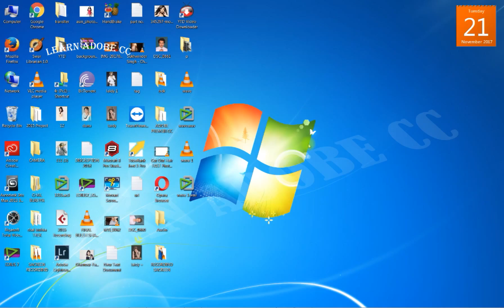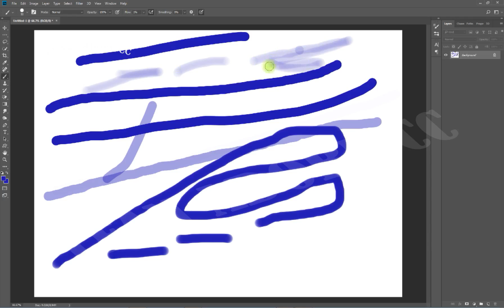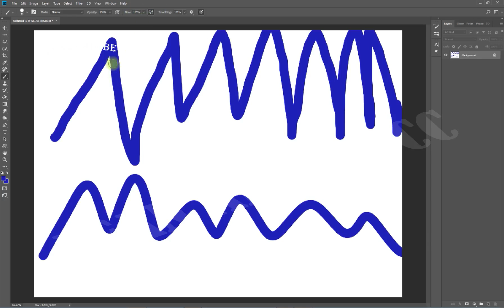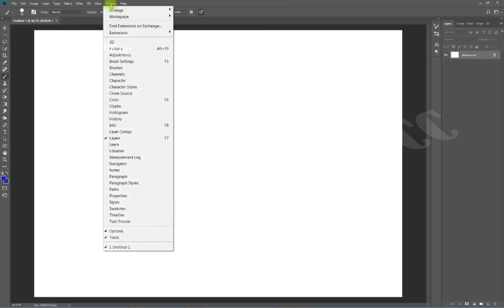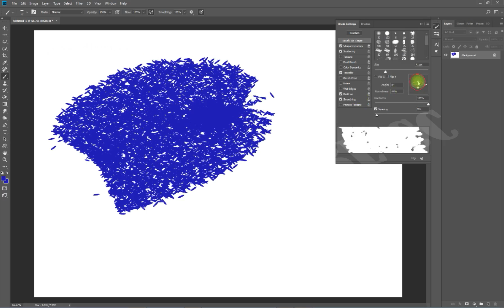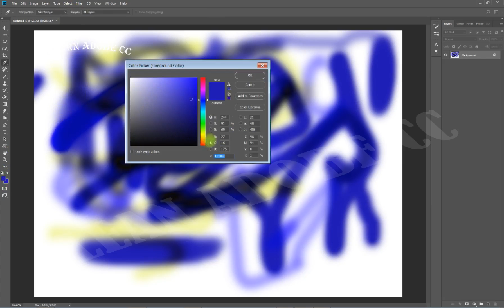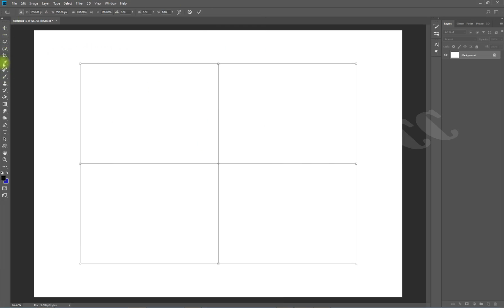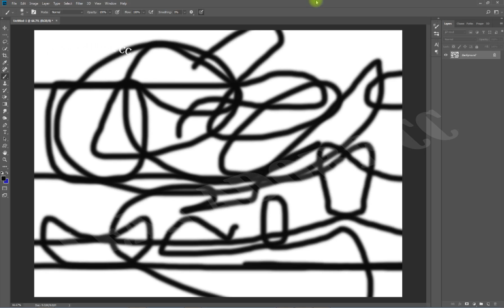no. 15 whats new in photoshop cc 2018 brush settings in urdu by amjad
no. 15 whats new in photoshop cc 2018 brush settings in urdu by amjadADOBE CC 2018 LEARN FREE AMJAD KSR  IN URDU PART 15 WHAT IS NEW IN ADOBE CC 2018
LEARN  PHOTOSHOP CC 2018 PART 15 amjad ali IN URDU
Photoshop cc 2018 is a Graphics Designing software which is used to Good designs of every type of photos. Photoshop cc 2018 use  to create monograms, logos and photos editing. It is highly used by Graphics designers all over the world. You Can Design good content Photos Wallpapers in this software.

My Name Is amjad ali I'm your Online Teacher i am going to teach you Photoshop cc 2018 in Hindi and Urdu language for free.  if you have any question about cc 2018 i am here to help you every type of this software.
 My Aim Is Teach You  Photoshop in Urdu  is easy and understandable, The main purpose of this Channel "LEARN ADOBE CC " is to present free computer courses in Urdu Hindi language for all those who want to learn computer courses online in Urdu Hindi with no cost.

IF YOU FEEL ANY PROBLUM CONNTECT ME PLEASE AT TIME 12 PM TO 9 PM 0321 + 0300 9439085 I WILL HELP YOU THANKs.